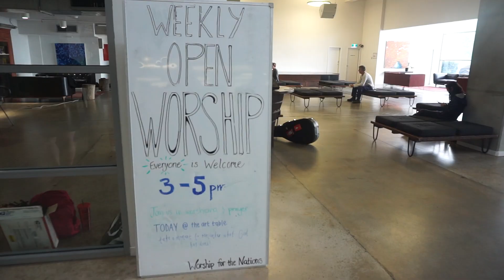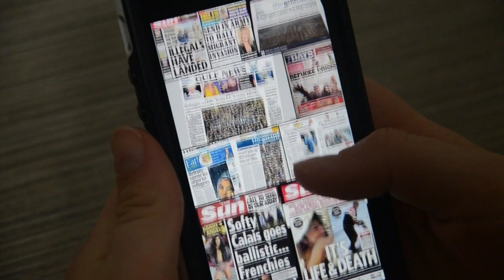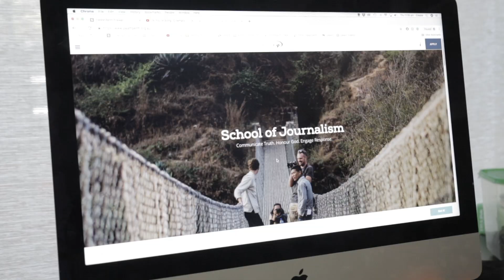Worship/Oral Bible Translation Seminar/SOJ//YWAM Perth News #146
// FORTNIGHTLY NEWS //The YWAM Perth Fortnightly News is here to share what God is doing through YWAM Perth! This week, we’re excited to tell you a bit more about our worship, a new school and the Oral Bible Translation Seminar that we just hosted. Some of our well known worship leaders talk about why we worship, what it looks like here on base and how it affects us as YWAM Perth and as individuals. We are also introducing the brand new School of Journalism! We share about how this idea started and how the gospel and journalism go together. Along with that, we got one of our staff to tell us why research and oral Bible translation is an important and powerful tool to spread the knowledge of Jesus.